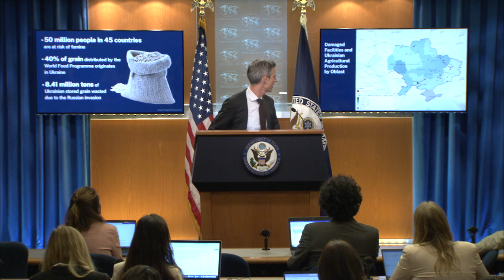Department of State Daily Press Briefing - September 15, 2022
Spokesperson Ned Price leads the Department Press Briefing, at the Department of State, on September 15, 2022.